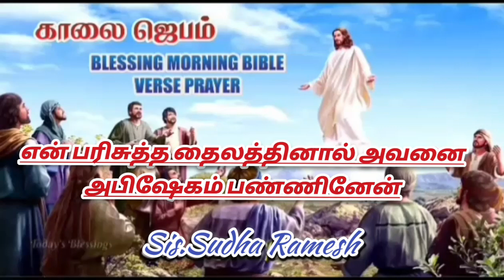காலை ஜெபம் || Blessing Morning Bible Verse Prayer | Sis.Sudha Ramesh | Today's Blessings | 29/10/23